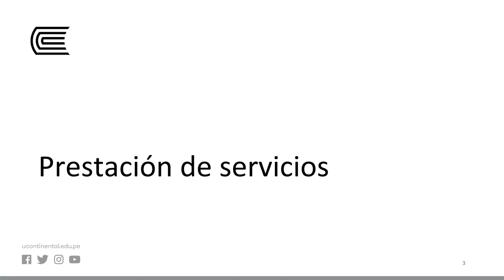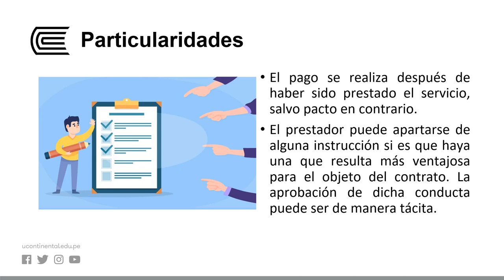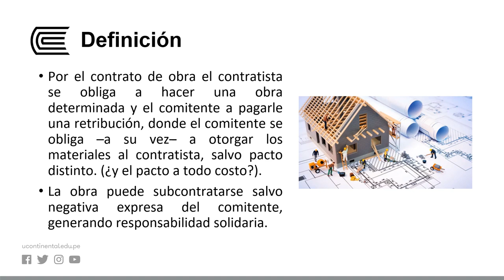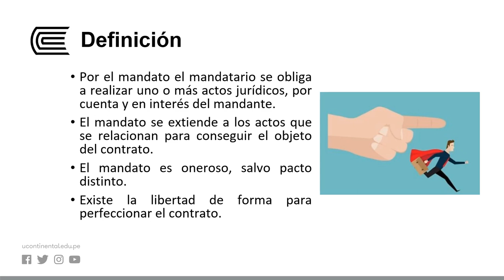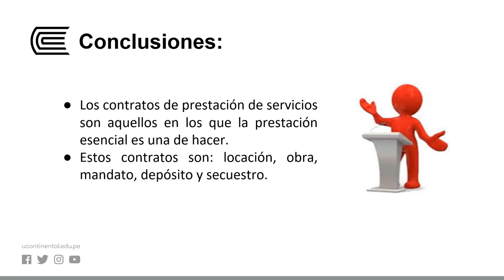Contratos de prestación de servicios